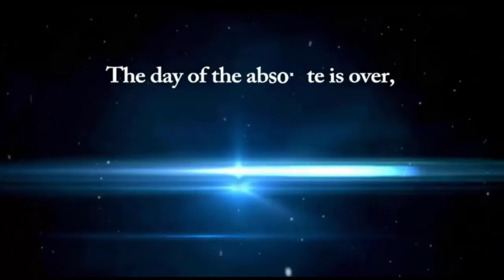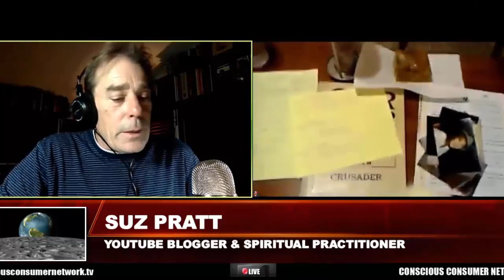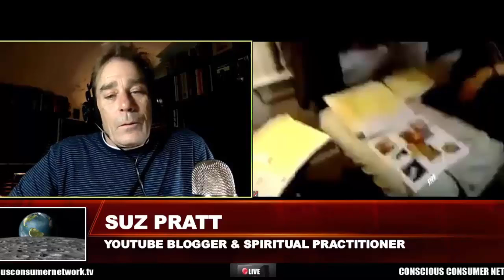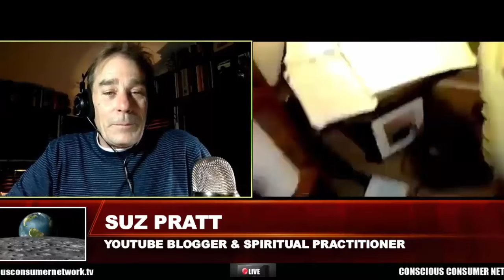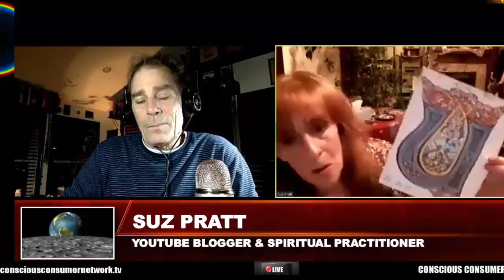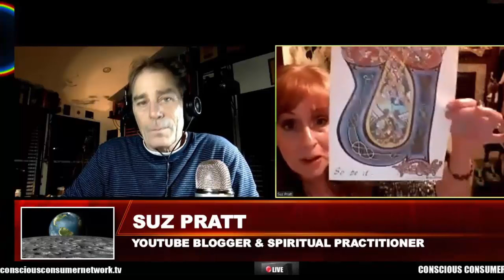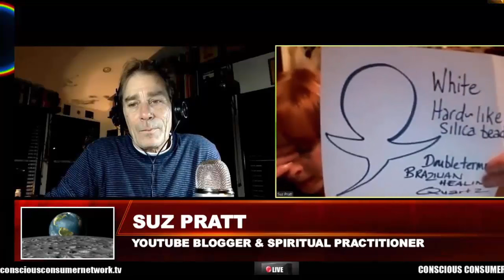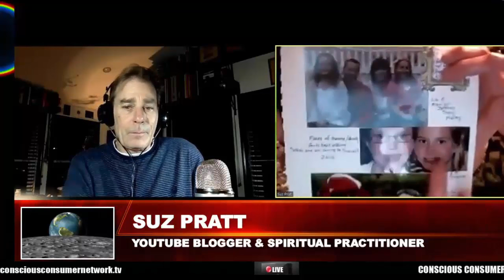OffPlanet TV-12-30-15- The Year That Is Was and Suz Pratt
2015 ends and the Babylon Bankers' bookeeping system turns another year of turmoil..."out of the blue, into the black..."; the election that offers Jokers Wild and a Trump card...what shape is the Earth, again? Then Suz Pratt joins us to discuss variously, Ferguson, MO, life charting, manifesting scarabs, and healing generational wounds.

It was a very good year.